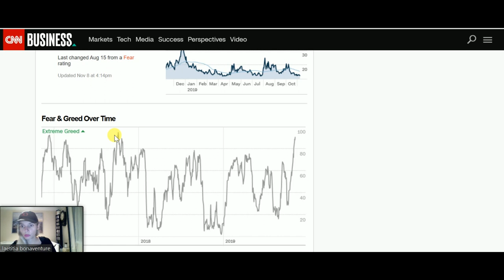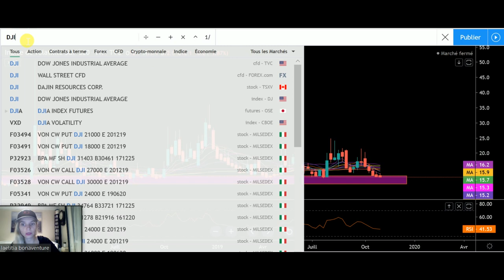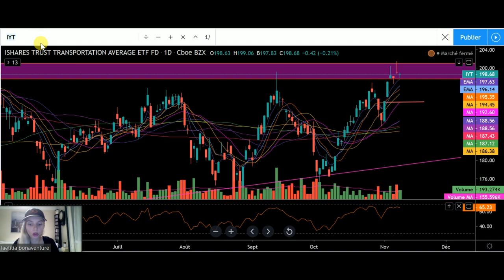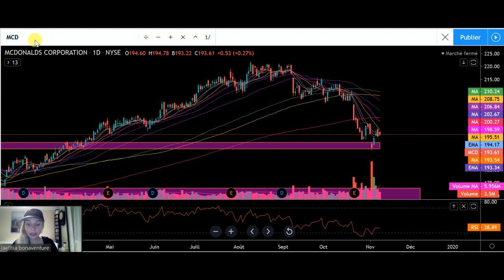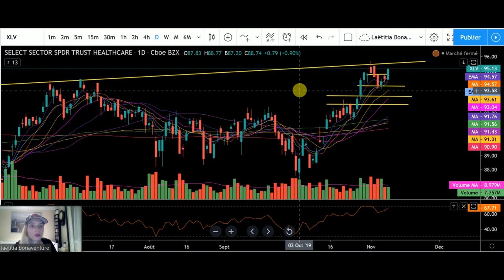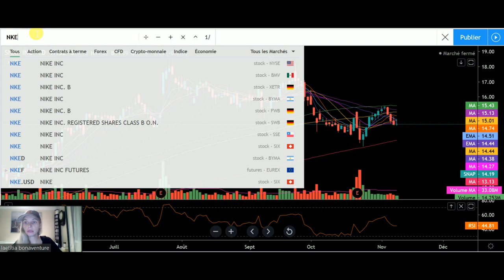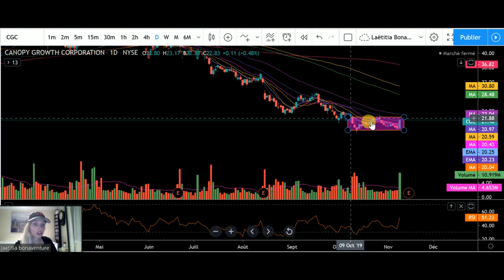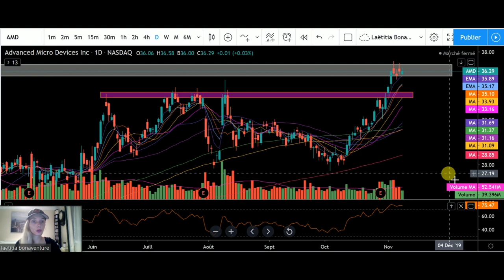Analyse technique US 2019-11-09 $US INDICES $US SECTEURS $US STOCKS